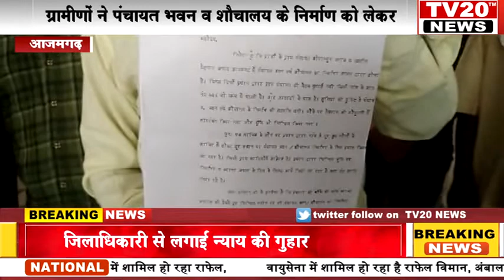TV20 NEWS, ग्रामीणों ने पंचायत भवन व शौचालय के निर्माण को लेकर जिलाधिकारी से लगाईं न्याय की गुहार